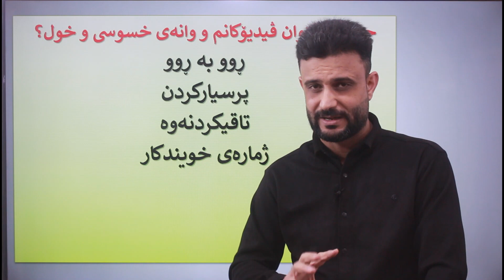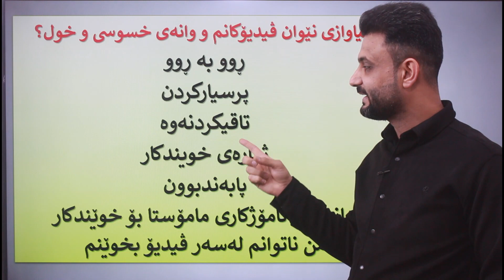جیاوازی نێوان ڤیدۆکانی پۆلی 12 و وانەی خسووسی چیە؟؟؟